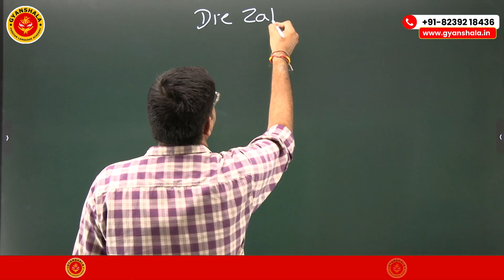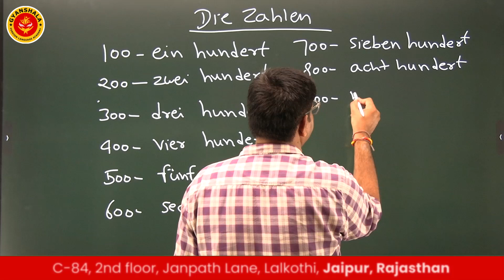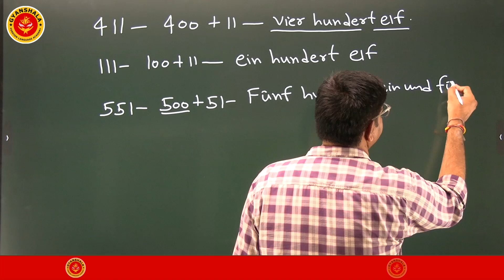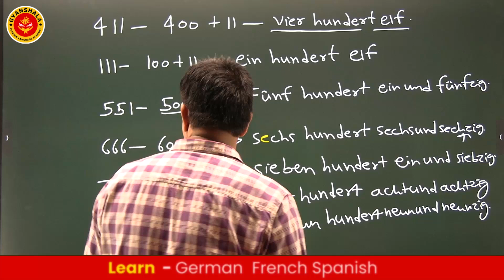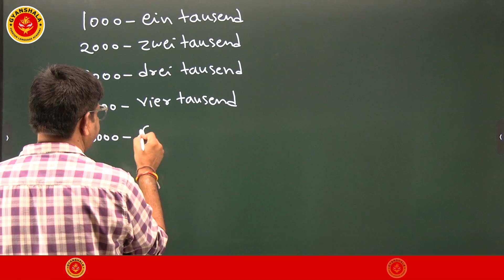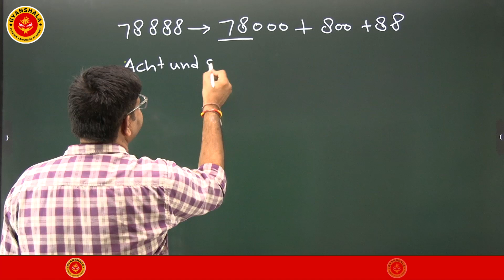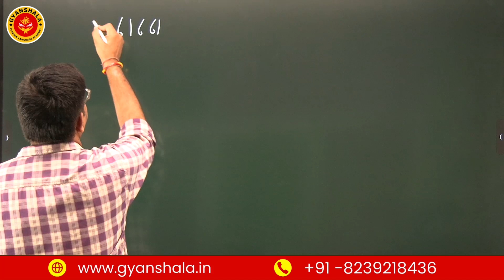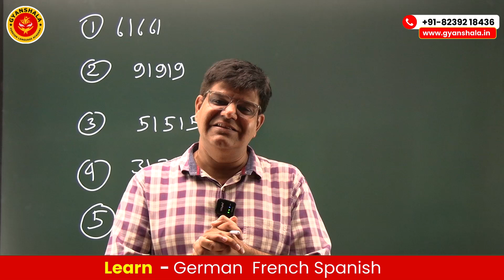Numbers in German from 100 to 100000 |Counting in German |German Language Classes by Dilip Sinsinwar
Counting from 100 to 100000 in German follows a logical pattern. 100 is "hundert." Numbers from 101 to 199 are formed by adding the ones and tens after "hundert": 101 is "hundertein," 123 is "hundertdreiundzwanzig."
200 is "zweihundert," 300 is "dreihundert," and so on up to 900 "neunhundert." The hundreds are always written as one word.
For numbers between the hundreds, add the tens and ones after the hundred word: 234 is "zweihundertvierunddreißig," 567 is "fünfhundertsiebenundsechzig."
Remember, the ones come before the tens and are connected by "und" (and): 41 is "einundvierzig."
Keep this pattern for all numbers up to 999: "neunhundertneunundneunzig." 1000 is "tausend."
10000 is "zehntausend." 100000 is "hunderttausend." 1000000 is "eine Million."

✤ Learn German at Gyanshala Foreign Language Academy Jaipur, Rajasthan
📌 Address: C-84, 2nd floor, Janpath, behind New Vidhan Sabha, Lalkothi, Jaipur, Rajasthan 302015